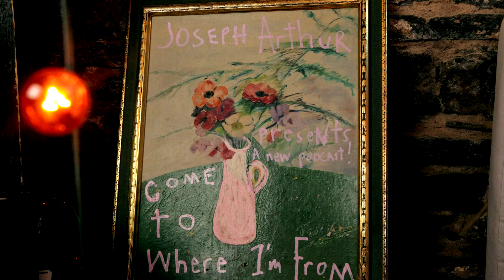CTWIF Podcast Shorts: Blind Melon - Recording Soup in New Orleans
Rogers Stevens & Christopher Thorn talk about  finishing the first tour & going to New Orleans to record the second album Soup!